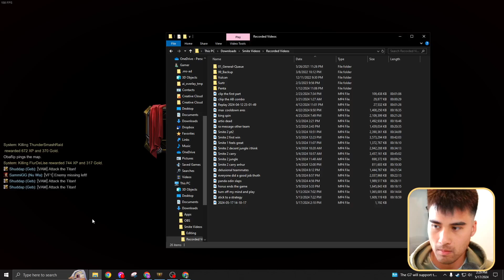foolin around geb